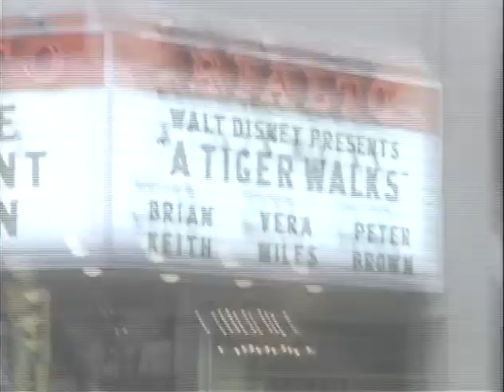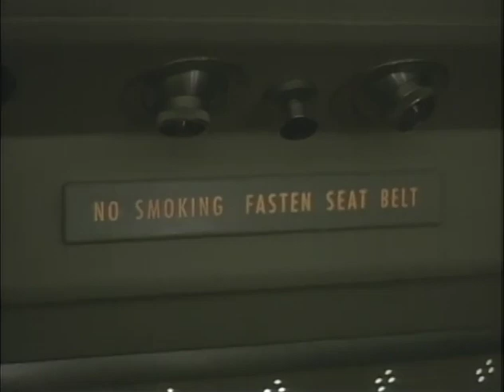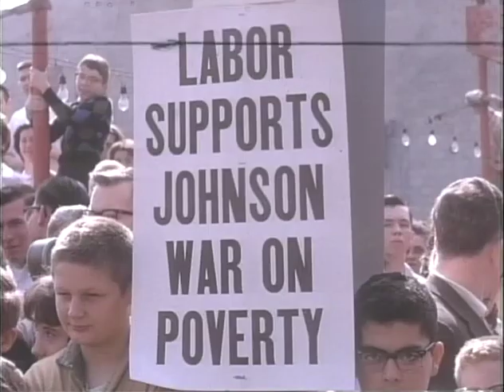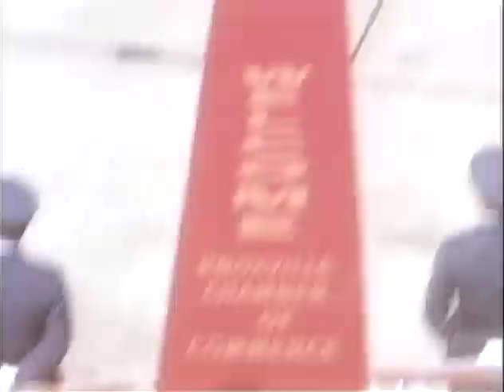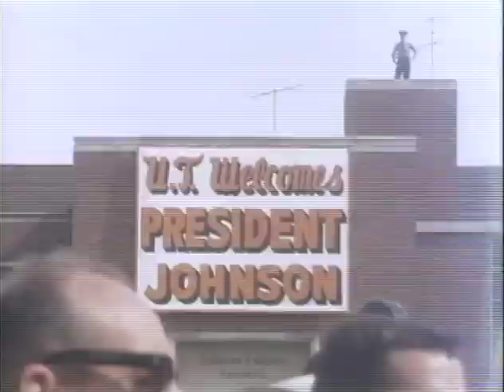MP791 outs2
2 of 2 outs reels from MP 791, "The Poverty Tours," by the White House Naval Photographic Unit. President Lyndon B. Johnson and Lady Bird Johnson's Poverty Tour through the Appalachian states in April and May of 1964. This film is from the LBJ Library moving picture collection created by the White House Naval Photographic Unit, aka the Navy Films. The films consist of monthly reports on the activities of President and Mrs. Johnson from 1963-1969.

Outs Roll 2 of 2, The Poverty Tours
April to June, 1964
Auditorium, Knoxville, TN: Crowds, TV
Aerial shots of mountains
GA: LBJ speech; crowds in street
Helicopter aerial shot; wheels
WH: Helicopters land
LBJ; crowds; Sen. Brewster; Lynda
Motorcade through rural areas
Helicopters taxi
Airport arrival; speech to crowd
LBJ's airplane: aerial, interior; phone; alarm; seal; seat
[5-7-64?] Cumberland, MD[?]: Crowd greeting at MD Security bldg; speech
LBJ departure, helicopter, rural area; Lynda
GA: Dinner reception; Lynda